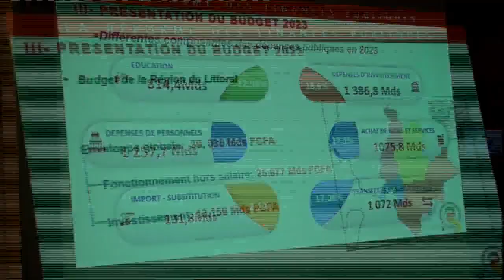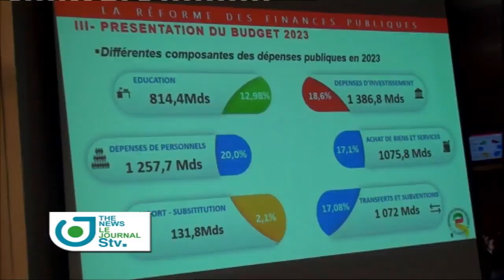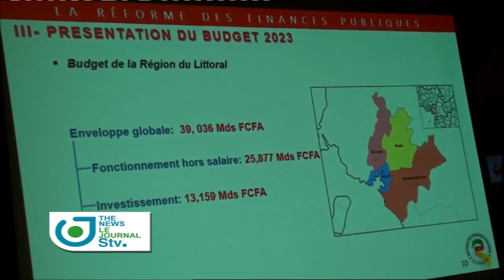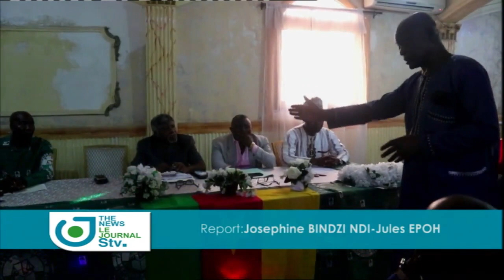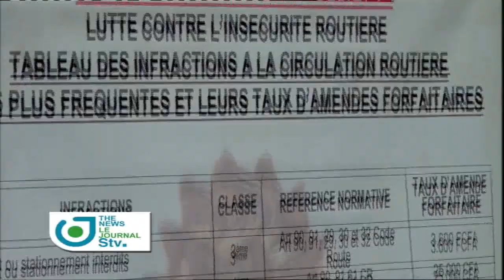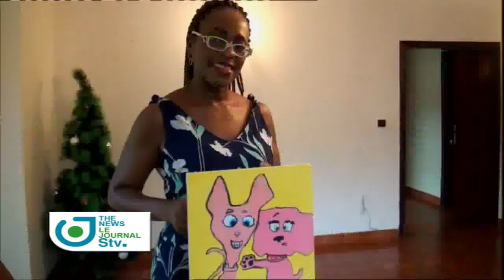Bilingual News of January 16, 2023 on STV